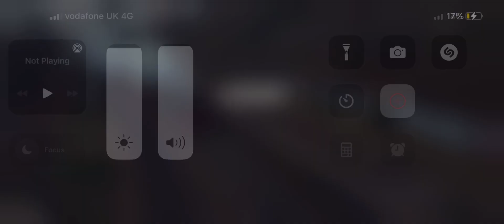Flying Scotsman runs under Caledonian Road from Kings Cross Feb 2015